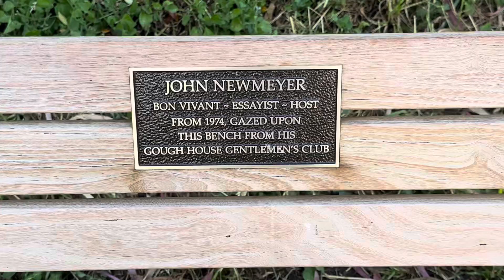Lafayette Park, San Francisco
I took a walk though Lafayette Park in San Francisco after playing piano at a lovely private event near by.
Happy 50 years Gough House.

Such a lovely park filled with gorgeous views and lots of birds.